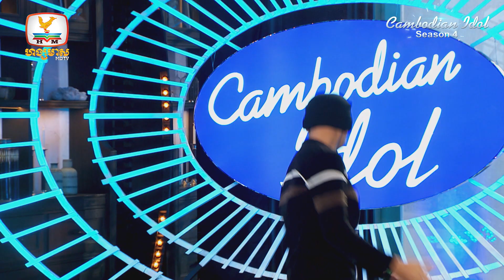សុភារម្យ - រដ្ឋា | Judge Audition - Cambodian Idol 2022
សុភាពបុរសទាំងពីរនាក់នេះ មានសំឡេងពីរោះម្យាងម្នាក់ បានទទួលឱកាសមាសទៅកាន់វគ្គបន្តដូចគ្នា

សុភារម្យ - រដ្ឋា

កម្មវិធីប្រឡងចម្រៀងលំដាប់ថ្នាក់ពិភពលោក Cambodian Idol រដូវកាលទី 4 រៀងរាល់ថ្ងៃអាទិត្យ ម៉ោង 8:00 យប់ នៅលើកញ្ចក់ទូរទស្សន៍ ហង្សមាស HDTV

នាំមកជូនផ្តាច់មុខដោយ ៖
ស្រាបៀរ គ្រុឌ ! ពេលវេលាល្អ ពេលវេលាជាមួយគ្រុឌ!